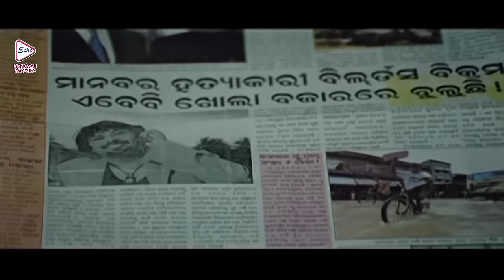Ladla | Dramatic Jukebox 3 | Rishi | Koel | Mihir Das | Jina | Emili Chowdhury | Echo Bengali Movie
ECHO BENGALI MOVIES presents dramaticjukebox from Bengali full movie "ladla " , "লাডলা " which was released in the year 2011, Directed by: sritamdas, starring : rishi koel mihirdas jina emilichowdhury Etc.

Movie Credits :
Film.      : Ladla (লাডলা)
Director : Sritam Das
Starring : Rishi,Koel,Mihir Das,Jina,Emili Chowdhury Etc.
Music Director(s) : Abhijit Majumder
Release : 2013